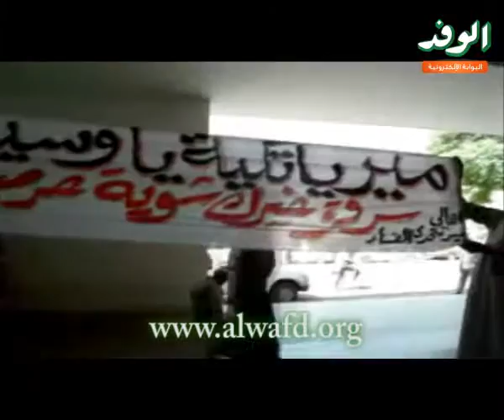العشرات من القوصية يتظاهرون أمام المحافظة لتردى الأوضاع